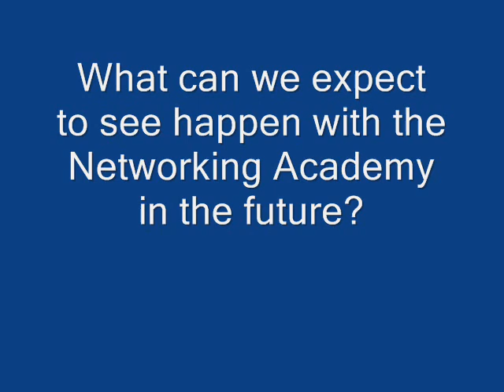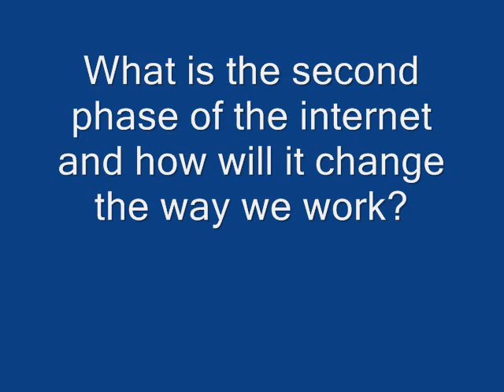Cisco CEO John Chambers on Networking Academies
Cisco Chairman and CEO John Chambers talks about the Cisco Networking Academy program on its 10th anniversary.